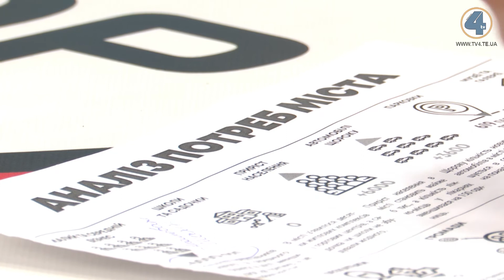“Тернопіль після виборів”: програма “Межа правди” (29.09.2020)